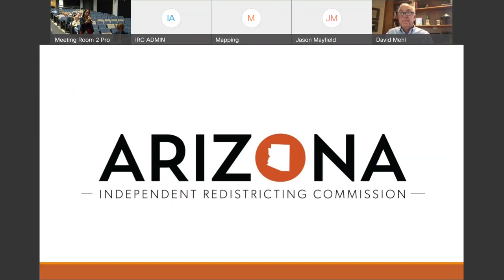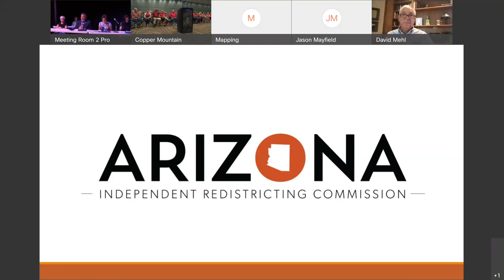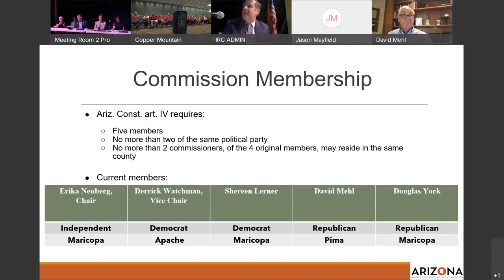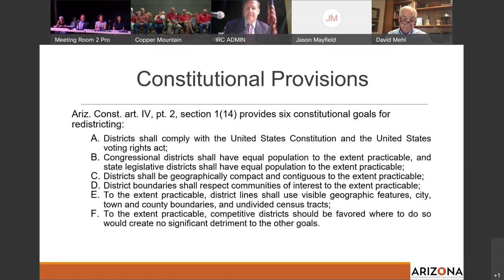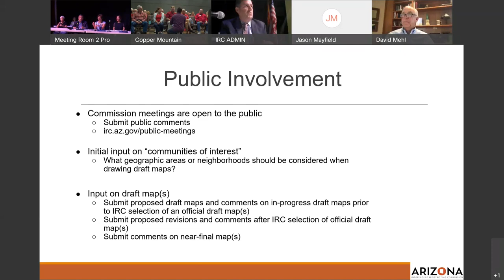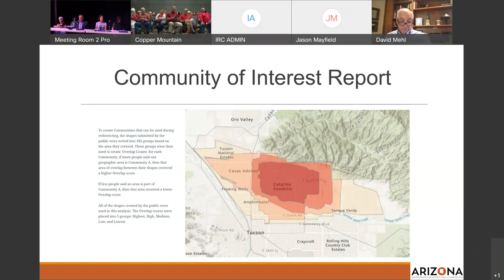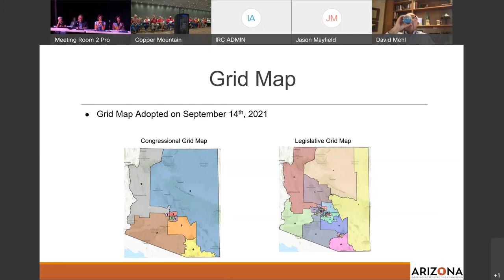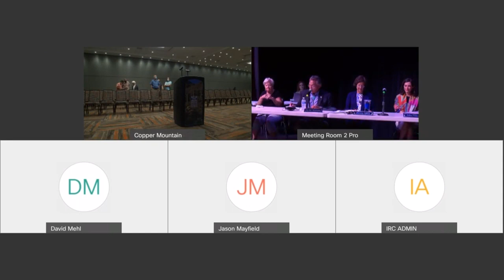Arizona Independent Redistricting Commission Grid Map Public Meeting 9.29.21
AZ IRC Public Grid Map Meeting held in North Scottsdale and Tucson